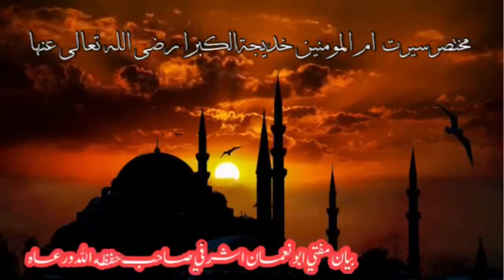10 نوفمبر، 2022